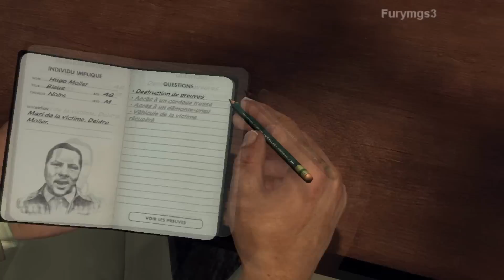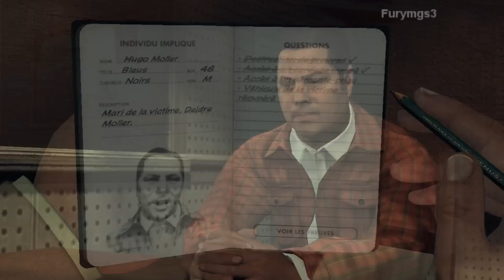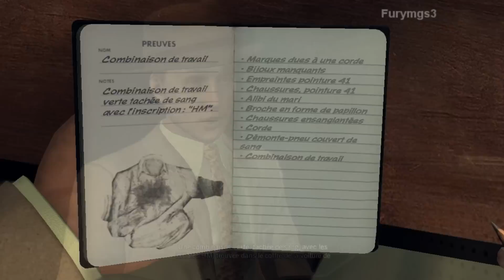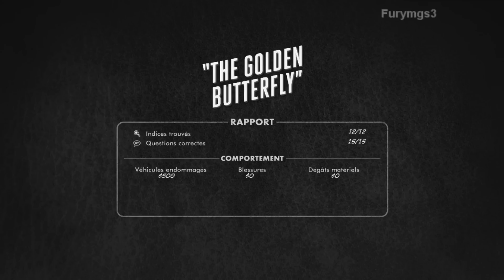L.A. Noire Walkthrough HD FR Affaire n°11 : Le papillon doré (3) (Criminelle)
En dépit de l'arrestation d'Alonzo Mendez lors de l'affaire Celine Henry, une nouvelle victime est retrouvée morte et certains détails semblent coïncider entre les deux cas.

Ce jeu a été développé par Team Bondi et Rockstar Games et édité par Rockstar Games.